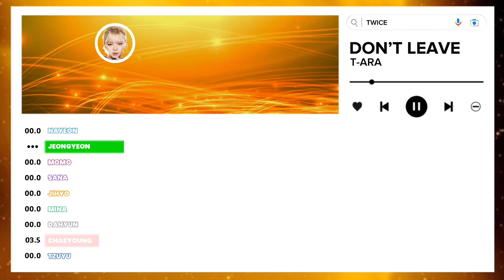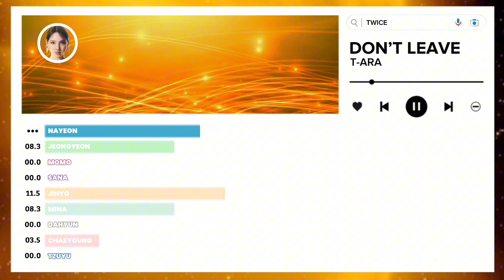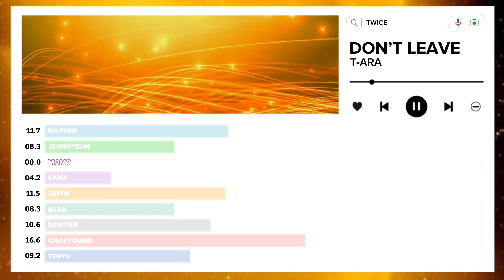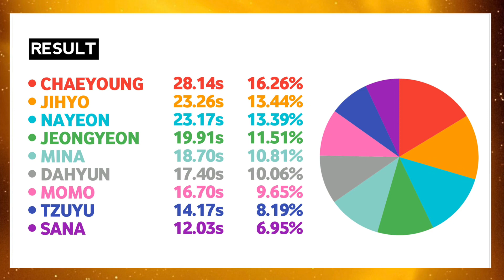How Would TWICE sing Don’t Leave by T-ARA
Song: Don’t Leave
Artist: T-ARA